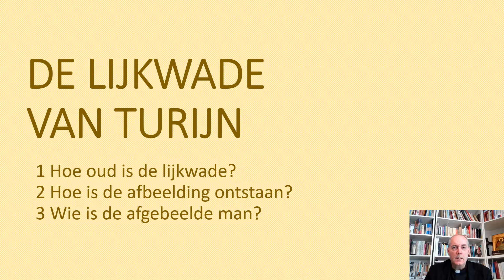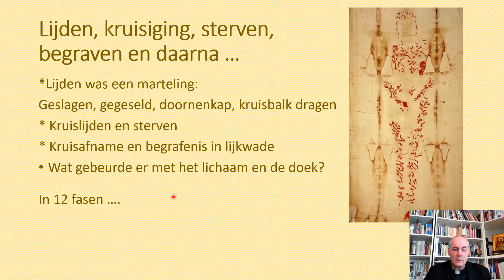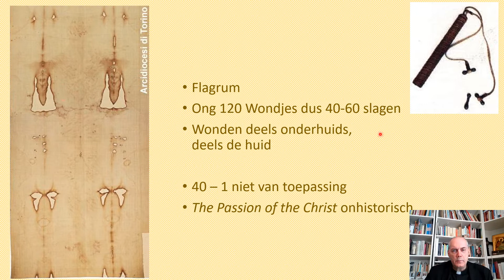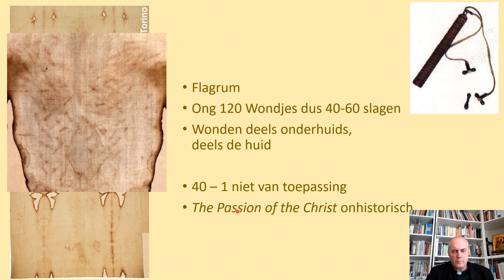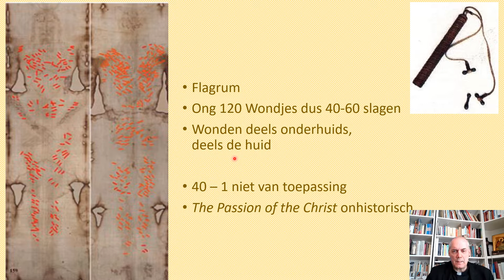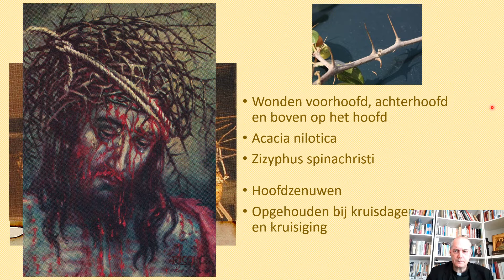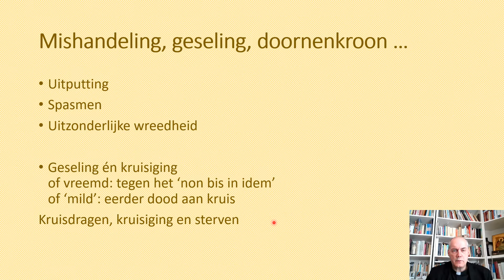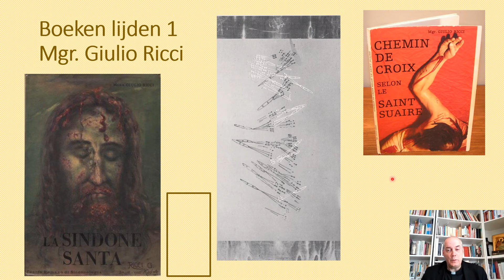De Lijkwade 14